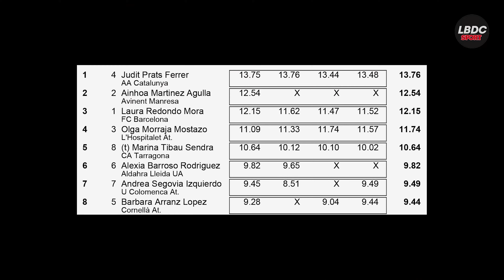Peso Mujeres Cto. Cat. Clubs A, Sabadell 23/01/2022